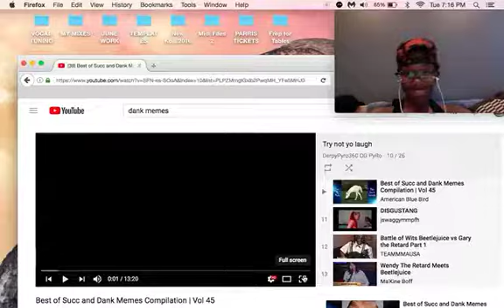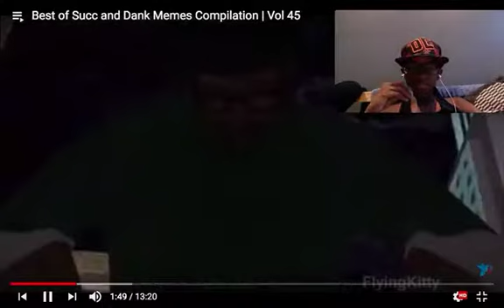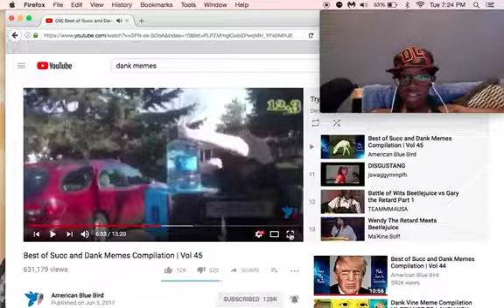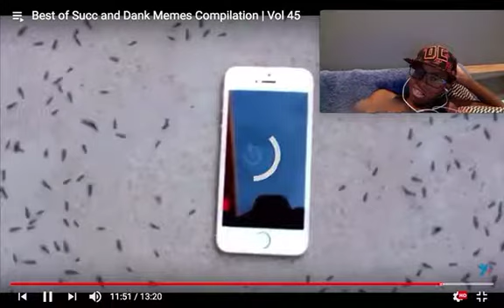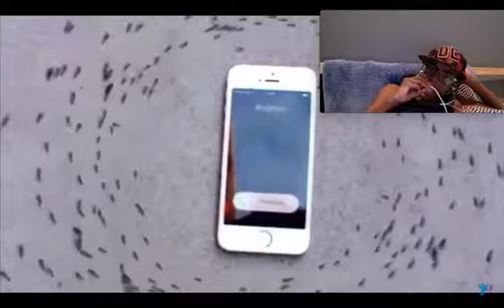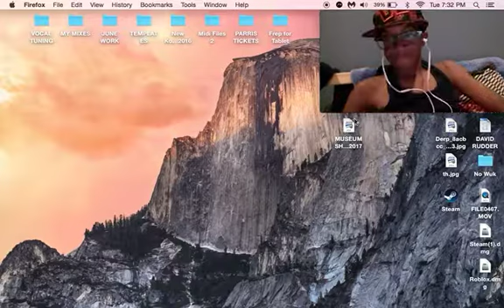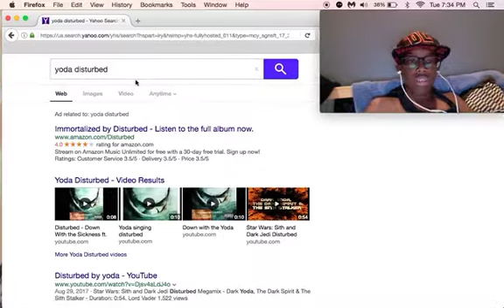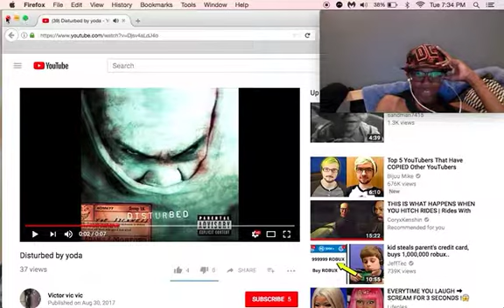TRY NOT TO LAUGH CHALLENGE DaNk